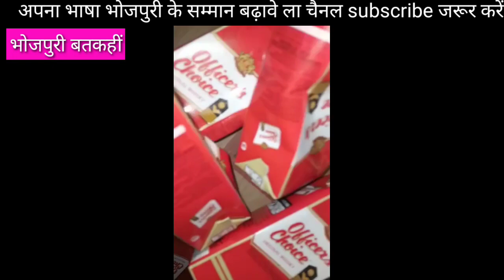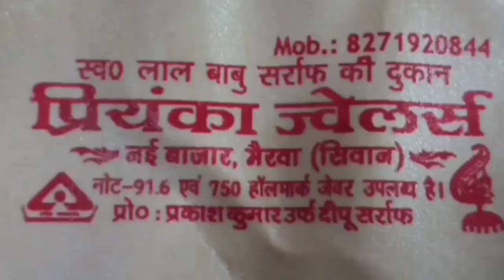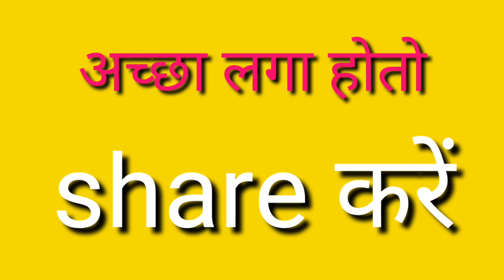अभी siwan के मैरवा से बडी खबर।मंटू बाबा की रिपोर्ट ।खूलासा बतकहीं